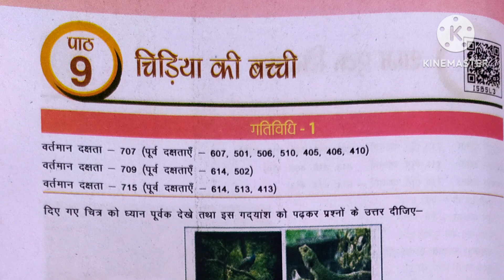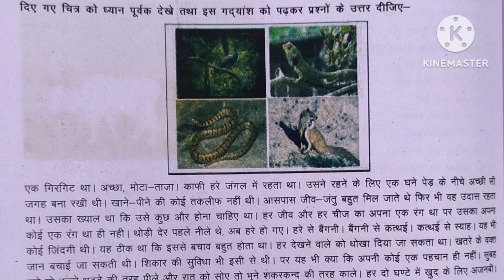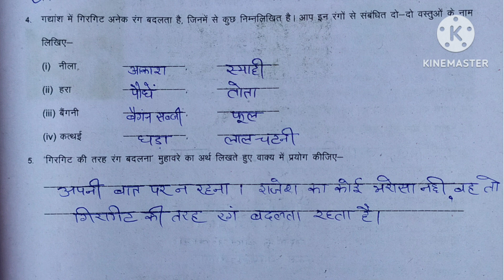कक्षा 7 हिंदी उड़ान कार्यपुस्तिका पाठ 9| चिड़िया|Class 7 Hindi Udaan Workbook Chapter/ lesson 9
कक्षा 7 हिंदी उड़ान(Workbook) पाठ 9| शाम एक किसान|Class 7 Udaan Hindi Workbook Chapter 9|Udaan Hindi Workbook|@DoubtHut
वीडियो पसंद आए तो वीडियो को लाइक करें कमेंट करें और शेयर जरूर करें ताकि वीडियो आपके दूसरे साथियों तक भी पहुंच सके ।प्यारे बच्चों अगर आप चाहते हैं कि आपके विषय से संबंधित हर प्रकार के वीडियो आपको मिले तो आप सभी चैनल को सब्सक्राइब जरूर कर लें ।
प्यारे बच्चों मेरा हमेशा से यह प्रयास रहता है कि हर तरह के वीडियो और हर तरह की जानकारी जो आपसे संबंधित है वह जल्द से जल्द आप तक पहुंचाई जाए ।फिर भी अगर किसी कारण कोई वीडियो आप तक नहीं पहुंच पाता तो उसके लिए मैं क्षमा चाहता हूं ।मेरी कोशिश हमेशा रहेगी आपको संतुष्ट करने की धन्यवाद ।

My Queries -
Class 7 hindi udaan worksheet chapter 9
Class 7 udaan hindi workbook chapter 9
Class 7 udaan hindi lesson 9
Class 7 hindi udaan workbook chapter 9
Udaan workbook chapter 8 hindi class 7
Hindi udaan lesson 9 class 7
Udaan hindi workbook chapter 9 class 7
Class 7 th hindi udaan workbook solution chapter 9
Udaan workbook hindi class 7 chapter 9
Udaan worksheet solution hindi class 7 chapter 9
Hindi udaan workbook chapter 9 class 7
Udaan workbook solution class 7 hindi lesson 9
Hindi workbook udaan chapter 9 class 7th
Udaan workbook hindi class 7 lesson 9
Class 7 hindi workbook udaan chapter 9
कक्षा 7 हिंदी उड़ान वर्कबुक पाठ 9
कक्षा सातवीं उड़ान हिंदी वर्कबुक पाठ 9
कक्षा 7 हिंदी उड़ान कार्य पुस्तिका हल अध्याय 9
कक्षा 7 हिंदी उड़ान कार्यपुस्तिका अध्याय 9 चिड़िया की बच्ची
उड़ान कार्यपुस्तिका हिंदी पाठ 9 कक्षा 7
कार्यपुस्तिका उड़ान कक्षा 7 हिंदी चैप्टर 9
कक्षा सातवीं हिंदी कार्यपुस्तिका उड़ान पाठ 9
उड़ान कार्य पुस्तिका हिंदी कक्षा 7 पाठ 9
कार्यपुस्तिका हिंदी उड़ान पाठ 7 कक्षा सातवीं
हिंदी उड़ान कार्यपुस्तिका पाठ 9 कक्षा 7
कक्षा सातवीं हिंदी उड़ान कार्यपुस्तिका पाठ 9
कक्षा 7 उड़ान कार्य पुस्तिका हिंदी पाठ 9
उड़ान हिंदी कक्षा 7 पाठ 9
कार्यपुस्तिका हिंदी उड़ान कक्षा 7 अध्याय 9